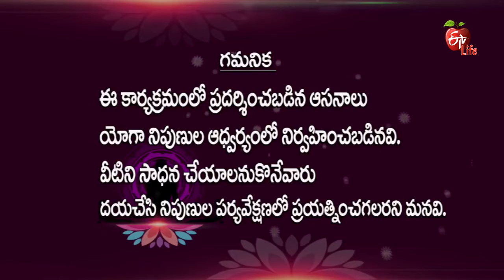Yoga Mantra - BHUJANGASANM - 5th December 2015 - Full Episode - ETV Life